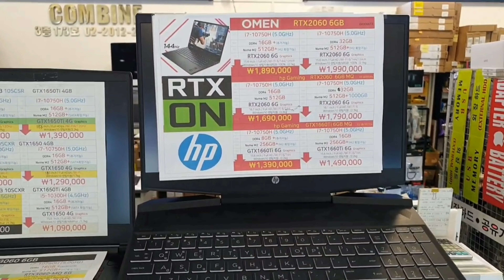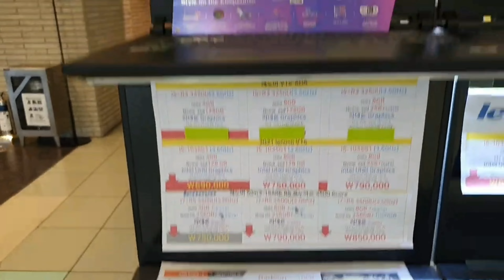yongsan bilihan ng gadgets,camera atbp.part 1/Ryan E_tv